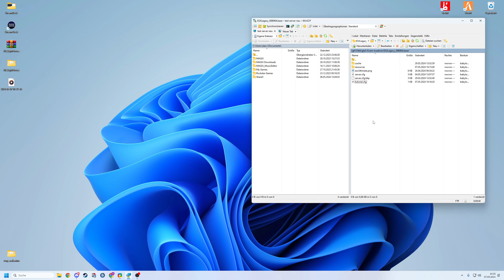FiveM Server Einrichten # 595 // Neue Insel MLO mit Leuchtturm // FiveM ESX Legacy Server Erstellen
🔻🔻🔻𝐖𝐈𝐂𝐇𝐓𝐈𝐆𝐄 𝐈𝐍𝐅𝐎𝐒 // 𝐊𝐋𝐀𝐏𝐏 𝐌𝐈𝐂𝐇 𝐀𝐔𝐒🔻🔻🔻

             🔻🔻🔻𝐈𝐍 𝐃𝐈𝐄𝐒𝐄𝐌 𝐕𝐈𝐃𝐄𝐎 𝐆𝐄𝐙𝐄𝐈𝐆𝐓𝐄 𝐐𝐔𝐄𝐋𝐋𝐄𝐍 🔻🔻🔻